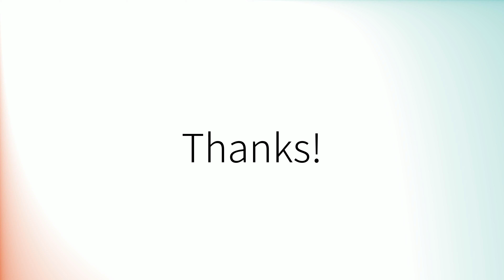How to pronounce 'Approach' in British English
How to pronounce 'Approach'.